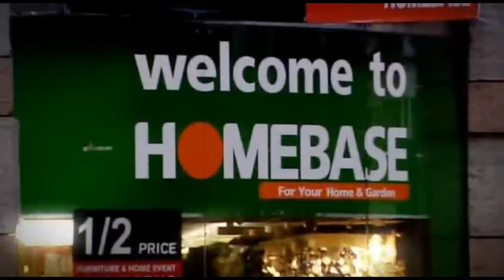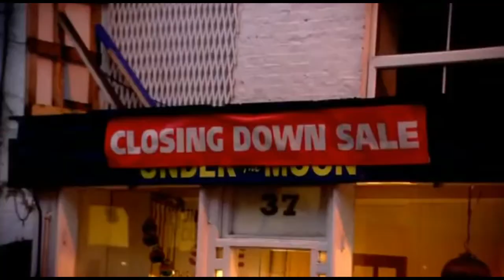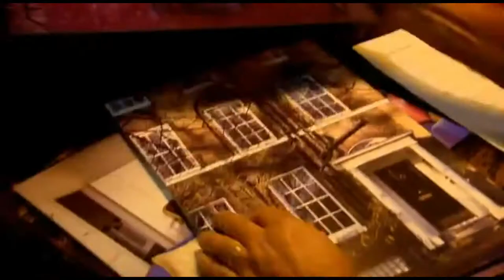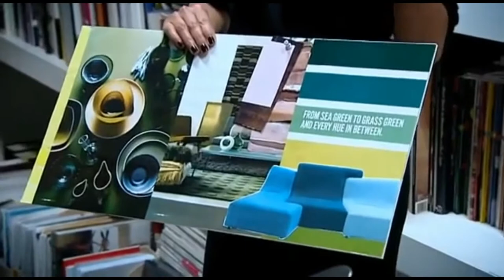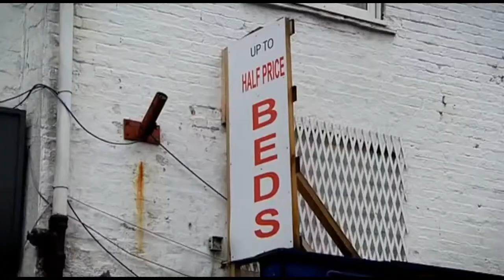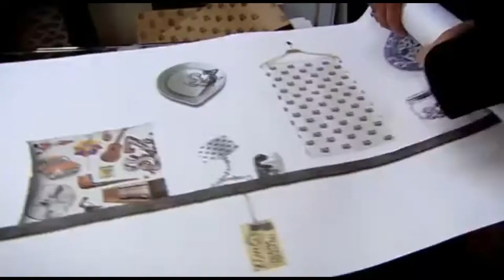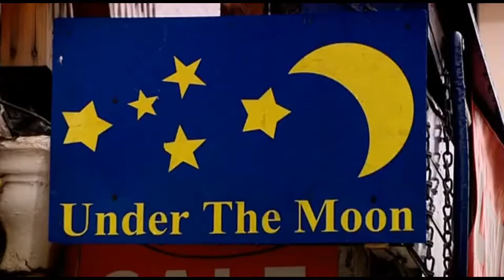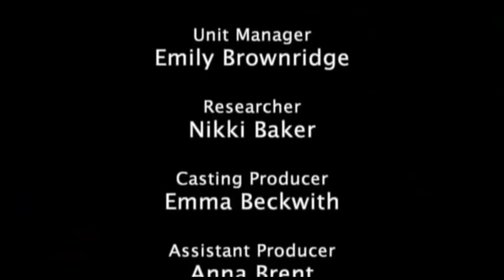Mary Portas Queen of shops under the moon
Mary goes to help a furniture store in need of a major stock over haul and pointing the business  in the right direction
NO COPYRIGHT INFRINGMENTS INTENDED